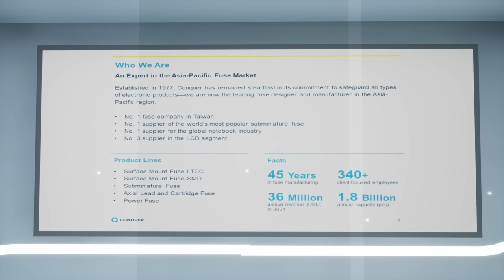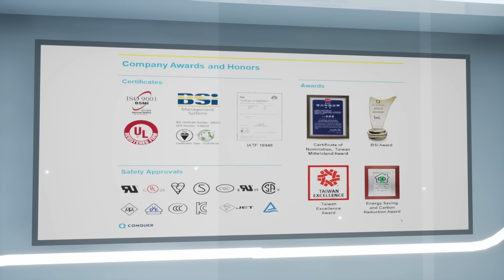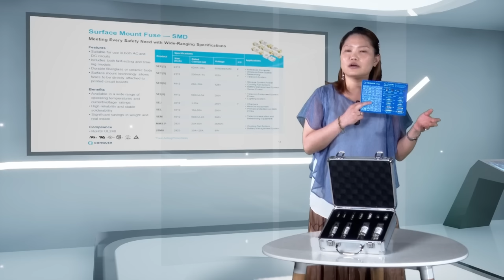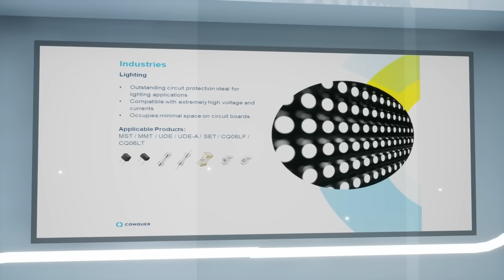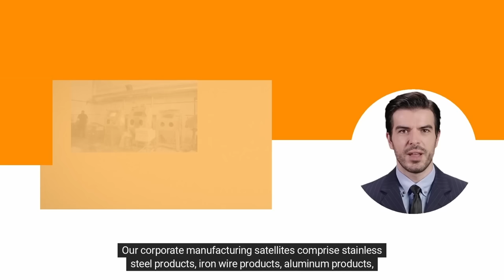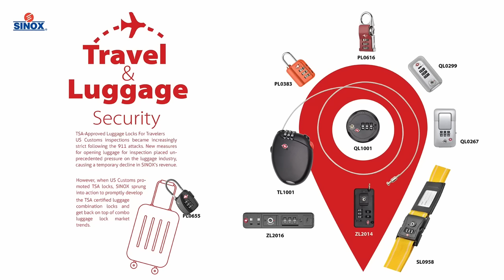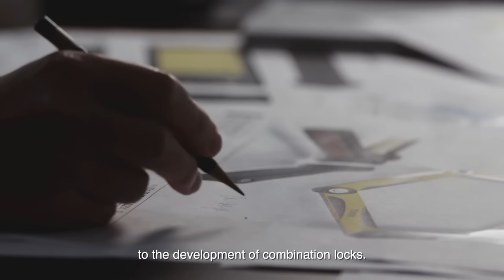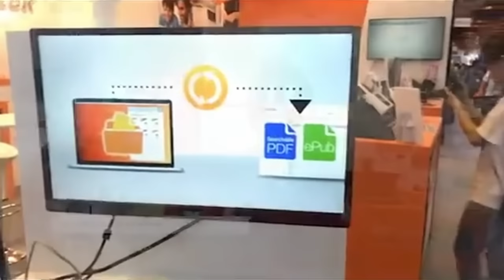Taiwan Product Launch Online (India) 2022 – Day 1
This event aims to enhance partnership opportunities and strengthen the links between Taiwanese companies and the Indian market.
 If you would like to know more about the brands, products, or services shown today, please sign up for free one-on-one business meetings during Taiwan Expo in India 2022.

Organized by: Bureau of Foreign Trade (MOEA ) Taiwan External Trade Development Council (TAITRA)

📅Dates: 28th September – 30th September. 2022